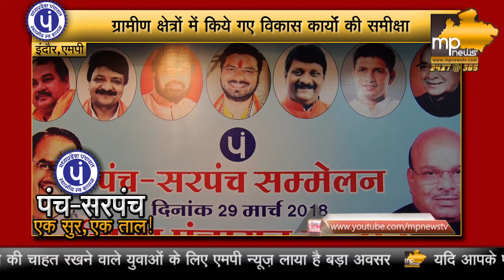चुनावी साल में पंच-सरपंच के सुर ताल